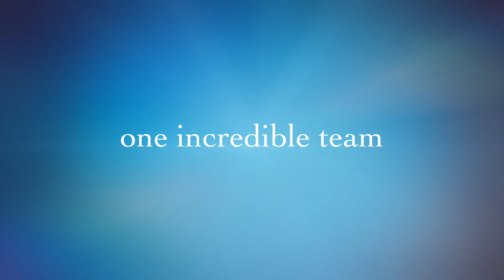museum of science & industry